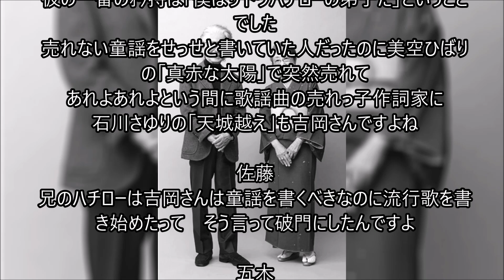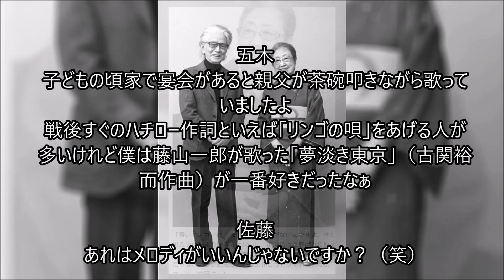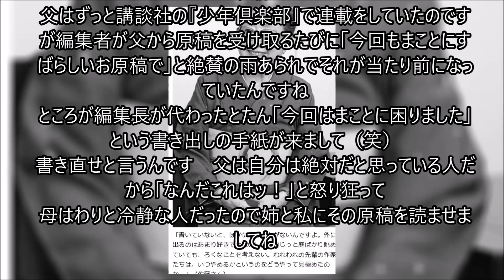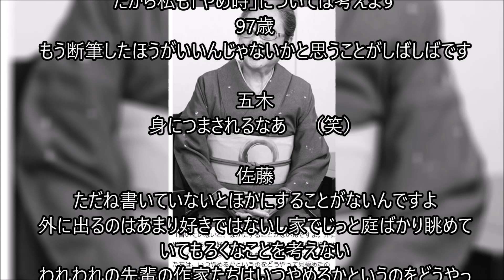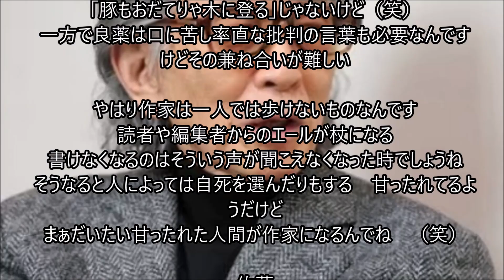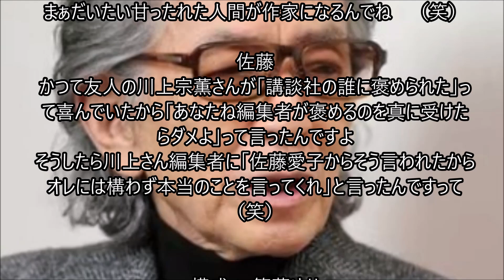あの人は回想の中 五木寛之×佐藤愛子 ・・記憶と記録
親しかったあの人は
回想の中に

五木寛之×佐藤愛子

「作家のやめ時とは

〈編集者の褒め言葉を真に受けたらダメよ〉」

スペシャル対談‹親しかったあの人は回想の中に›

作家 人生 戦争 長生き 五木寛之 佐藤愛子

97歳と88歳（取材当時）──

2人のミリオンセラー作家　佐藤愛子さんと五木寛之さんが初めてじっくり語り合いました

佐藤さんの父は作家・佐藤紅緑
兄は詩人のサトウハチロー

親子3人の愛読者である五木さんが　そうとは知らぬ佐藤さんの近著を入り口に対話を始めます　（構成＝篠藤ゆり）

ハチローの歌は　なぜか記憶に残る

五木
大先輩にこういうことを申し上げるのは僭越ですが　佐藤さんの『気がつけば　終着駅』を拝読して　新しいものと古いものを両方一度に読めるというのはじつに面白い体験だと思いました

佐藤
まぁ　嬉しい　1960年代に書いたものから最近のものまで　いろいろ入っているんですよ

五木
僕の友だちだった人の名前が　何人も出てくるんです　中山あい子さんとか

佐藤
中山さんは大好きでした　お親しかったんですか？

五木
僕は『小説現代』の新人賞の第6回受賞者なんです
第1回受賞者が中山あい子さんでしたので　いろいろ親切にしていただいて

佐藤
あぁ　そうだったんですね

五木
月に1回　作家の集まりがあって　いろいろお話ししたり　食事をしたり
作家として　本当に面白い生き方をしている方で　現代の鴨長明みたいな方でしたね

佐藤
あの人は　女丈夫ですよ　人間が大きくてね　細かいことは気にしない
中山さんに死なれて　本当にがっかりしました

五木
佐藤さんのご本が回想の入り口になり　僕自身の60年代を思い出したり
僕は若い頃　童謡の作詞の仕事をやっていましてね
当時の仲間に　童謡の詞を書いていた吉岡治さんという貧乏な詩人がいた

佐藤
あぁ　吉岡さん！

五木
彼の一番の矜持は「僕はサトウハチローの弟子だ」ということでした
売れない童謡をせっせと書いていた人だったのに　美空ひばりの「真赤な太陽」で突然売れて
あれよあれよという間に歌謡曲の売れっ子作詞家に
石川さゆりの「天城越え」も吉岡さんですよね

佐藤
兄のハチローは　吉岡さんは童謡を書くべきなのに流行歌を書き始めたって　そう言って破門にしたんですよ

五木
へえ　それは知りませんでしたね
昔　吉岡さんにアパートによんでもらって　奥さんに手料理をごちそうになったことなど思い出します

「リンゴの唄」より「夢淡き東京」

佐藤
吉岡さんも　ハチローには苦労なさったでしょう　なにせ　わがままな人ですから

五木
サトウハチローさんの作詞の歌は　なぜか記憶に残るんです
「星野貞志」の名前で書いた「うちの女房にゃ髭がある」
あれなんて　言ってみればウーマンリブの歌ですから　（笑）

佐藤
あら　五木さんがご存じとは思いませんでした
昭和初期の歌ですよね？

五木
子どもの頃　家で宴会があると　親父が茶碗叩きながら歌っていましたよ
戦後すぐのハチロー作詞といえば「リンゴの唄」をあげる人が多いけれど　僕は藤山一郎が歌った「夢淡き東京」（古関裕而作曲）が一番好きだったなぁ

佐藤
あれは　メロディがいいんじゃないですか？（笑）

作家　　　佐藤紅緑の「仕事のやめ時」は

五木
いやいや　歌詞もよかったです
当時僕は九州の田舎にいて　あの歌を歌いながら東京に憧れたものです
それと僕は子どもの頃　佐藤さんのお父さんの佐藤紅緑先生の作品をすごく愛読していたんですよ

佐藤
まぁ！

五木
『あゝ玉杯に花うけて』とか『夾竹桃の花咲けば』などの少年小説を　小学生から中学生にかけて夢中で読んでいました

佐藤
五木さん　そんな年代でいらっしゃいますかね

五木
昭和7年生まれで　今88歳です　軍国主義の時代ですから　学校の先生は小説なんか読んではいけないと言っていました
でも佐藤紅緑だけは　いいだろう　と
飢えた子どもが水を飲むように　読みふけりましたね
今の子どもにとっての『鬼滅の刃』みたいなものかな

「不遜なるをもって筆を絶つ」

佐藤
父はずっと講談社の『少年倶楽部』で連載をしていたのですが　編集者が父から原稿を受け取るたびに「今回もまことにすばらしいお原稿で」と絶賛の雨あられで　それが当たり前になっていたんですね
ところが編集長が代わったとたん　「今回はまことに困りました」という書き出しの手紙が来まして（笑）
書き直せと言うんです　父は自分は絶対だと思っている人だから　「なんだ　これはッ！」と怒り狂って
母はわりと冷静な人だったので　姉と私にその原稿を読ませましてね

五木
おやおや

佐藤
読んだら　話がパターン化している
私は16　17歳だったけどこれはアカンと思いました
姉に「面白くないね　前とおんなじ」と……　（笑）

五木
身内から言われると　こたえるからなあ

佐藤
それで母が父に言ったんです
「もう　十分すぎるほど書いてこられたじゃありませんか
このへんで小説はやめてゆっくりなさっては
お好きだった俳句でも作って」と
父は66　67歳くらいでしたでしょうか
この前　父の日記を見ましたら「講談社　不遜なるをもって筆を絶つ」と書いてあるの　（笑）

五木
それはすごい　なるほど　（笑）

佐藤
それ以来　父はエッセイの類も一切書かなかったんです
だから私も「やめ時」については考えます
97歳
もう断筆したほうがいいんじゃないかと思うことがしばしばです

五木
身につまされるなあ　（笑）

佐藤
ただね　書いていないと　ほかにすることがないんですよ
外に出るのはあまり好きではないし　家でじっと庭ばかり眺めていても　ろくなことを考えない
われわれの先輩の作家たちは　いつやめるかというのをどうやって見極めたのか

五木
確かに　「やめ時」というのはあるよなあ

昔の作家はどんなふうにやめたの？

佐藤
私　ある編集者に「昔の作家はどんなふうにやめたの？」と聞いたの
そうしたら　「どうしようかと思う歳まで生きていなかったのですよ」と　（笑）

五木
樋口一葉なんて　享年24でしょう　50代まで生きる人がほとんどいなかったくらい　明治大正の作家は早く死んでいる

佐藤
五木さんは　まだやめ時なんてお考えにならないでしょう？

五木
若い頃から考えていました（笑）　さっきの紅緑先生のお話で考えさせられたんです
ものを書く人間は　人の称賛を餌に生きている部分がありますからね
編集者の甘い言葉はビタミン剤みたいなものです
「豚もおだてりゃ木に登る」じゃないけど（笑）
一方で良薬は口に苦し　率直な批判の言葉も必要なんですけど　その兼ね合いが難しい

やはり　作家は一人では歩けないものなんです
読者や編集者からのエールが杖になる
書けなくなるのは　そういう声が聞こえなくなった時でしょうね
そうなると　人によっては自死を選んだりもする　甘ったれてるようだけど
まぁ　だいたい甘ったれた人間が作家になるんでね　（笑）

佐藤
かつて友人の川上宗薫さんが　「講談社の誰に褒められた」って喜んでいたから　「あなたね　編集者が褒めるのを真に受けたらダメよ」って言ったんですよ
そうしたら川上さん　編集者に「佐藤愛子からそう言われたから　オレには構わず本当のことを言ってくれ」と言ったんですって　（笑）

構成： 篠藤ゆり
『婦人公論』　　2021年2月9日号

五木寛之
作家
1932年福岡県生まれ
『戒厳令の夜』『風の王国』『大河の一滴』など著書多数

佐藤愛子
作家
1923年大阪府生まれ
『九十歳　何がめでたい』が映画化され　6月21日全国公開
『思い出の屑籠』（小社刊）が好評発売中

2021 ｺﾛﾅ禍 は続く…
2022～2024・・ウクライナ戦争
2024 能登半島地震 ～未来を信じて！
2025 ・・本当の災害は2025-07
2026　日本沈没

…記憶と記録

311以降変わらないようで毎日変化するふるさと福島地元を記憶・記録する愛犬二匹は老衰死ﾍﾟｯﾄﾛｽは続くGGのライフワークのようにその時までの暇つぶしのように．．．
2021世はコロナウイルスの猛威が続く…2023各地で戦争が
20241/1　またも大震災　能登半島地震　祈る
2025-07　本当の災害は起きるのか